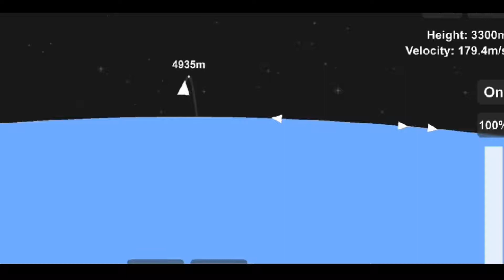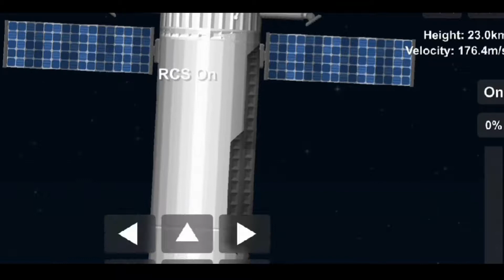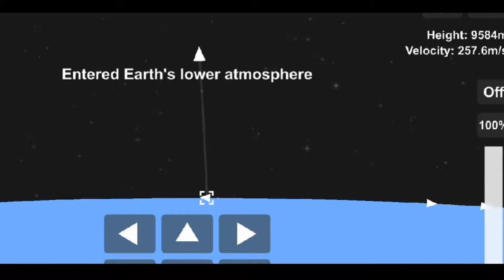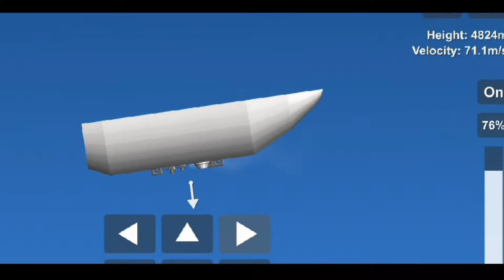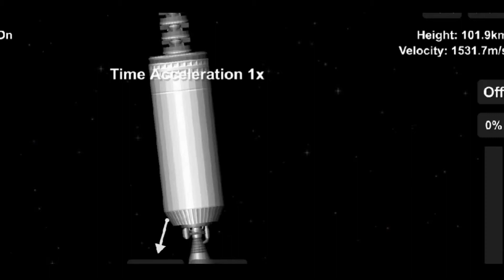Starlink mission + of course I still love you (drone ship)+MS Tree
(not shown in the video)

Starlink is a satellite constellation development project underway by SpaceX, to develop a low-cost, high-performance satellite  and requisite customer and to get good internet connection

and will meet in my next video till then bye bye.

00:00-Intro
00:11-main video starts
00:26-Launch
00:50-Max Q
01:50-MECO
04:18-landed on of course I still love you (drone ship)
04:25-Fairing detach
06:22- Fairing recovery
07:16-SECO
07:23- satellite deployment
08:18-outro